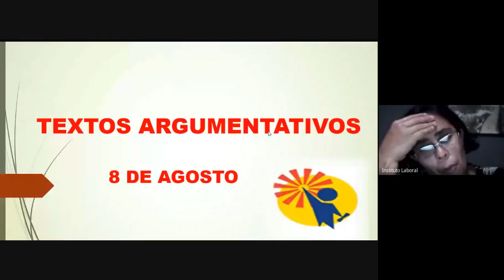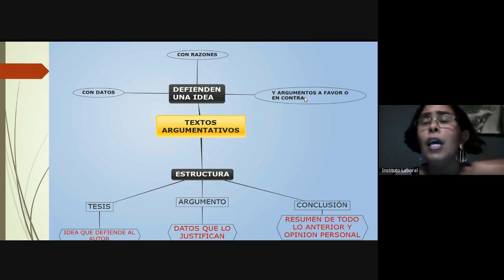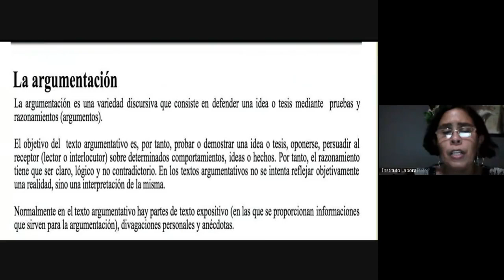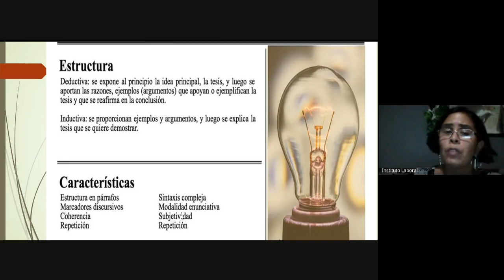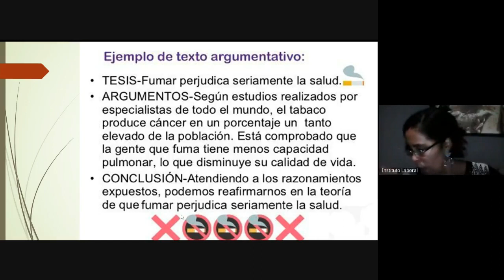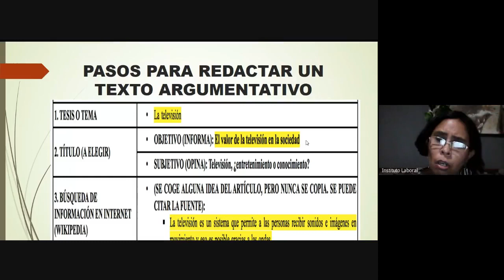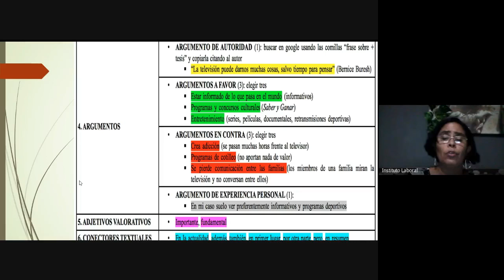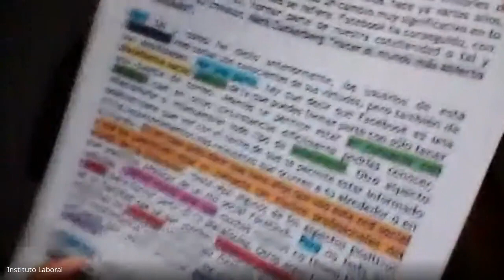Clase de Español de 12º Ciencias David-Santiago